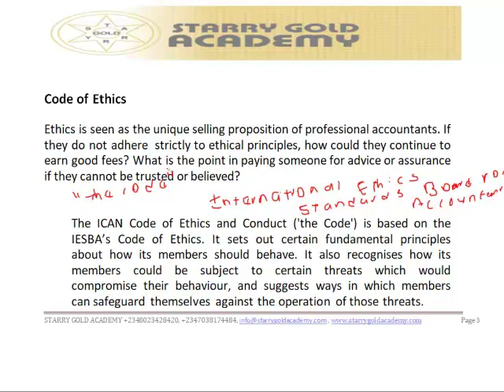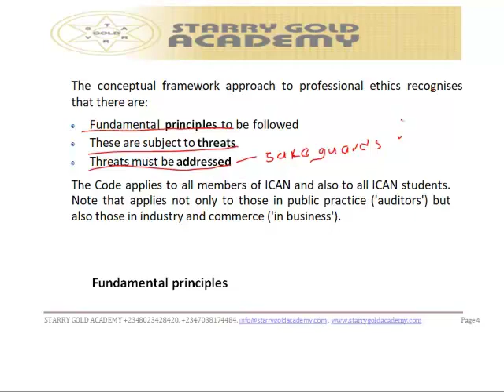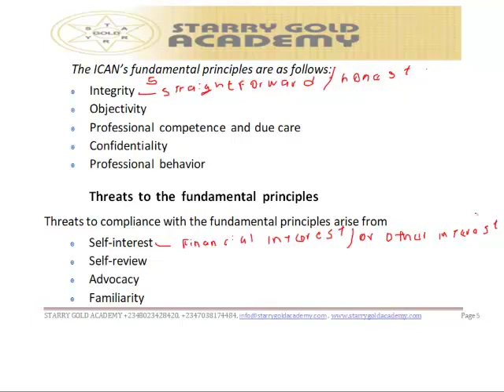ICAN Video Tutorials On Advance Audit and Assurance - Code of Ethics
ICAN Video Tutorials On Advance Audit and Assurance - Code of Ethics. To get the full video lectures, Call Starry Gold Academy on; 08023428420, 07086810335, 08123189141.